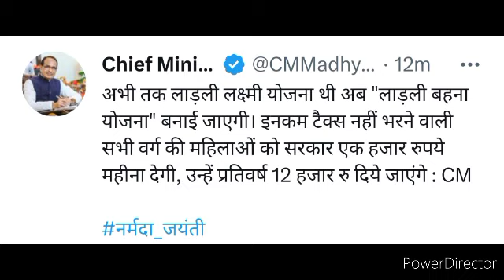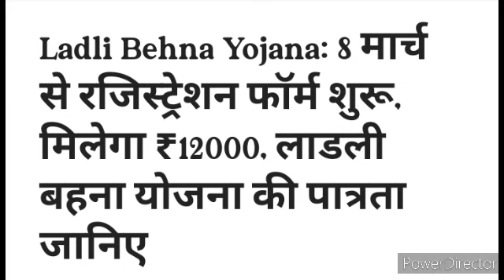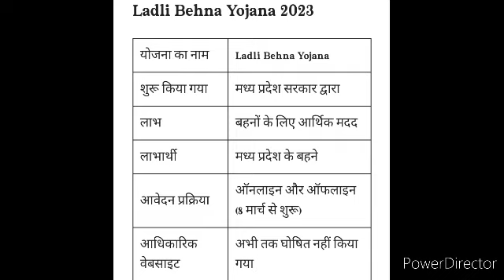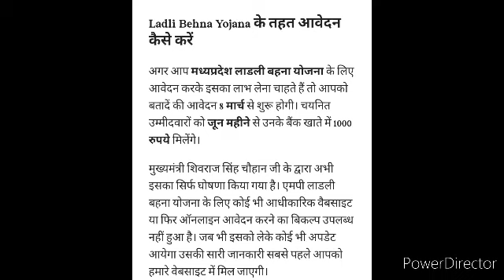लाड़ली बहना योजना क्या है । शिवराज सरकार का तोहफा। आवेदन। पात्रता। सम्पूर्ण जानकारी।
cm shivraj singh chauhan
cm shivraj singh chauhan news
lलाड़ली बहना योजना का शुभारंभ। शिवराज सरकार का तोहफा। आवेदन। पात्रता। सम्पूर्ण जानकारी।dli behna yojna 2023